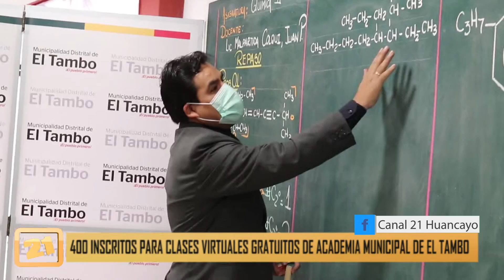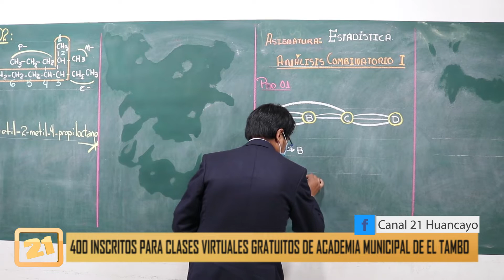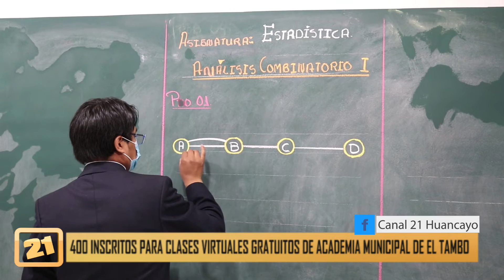400 Inscritos Para Clases Virtuales Gratuitos De Academia Municipal De El Tambo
Hasta el momento hay un total de 400 estudiantes inscritos que, participaran en el Ciclo Virtual repaso del 2020, de la Academia Municipalidad Distrital de El Tambo, que iniciara sus clases el 26 de octubre, esta academia tiene por finalidad, preparar a los jóvenes para que puedan ingresar a las diversas Universidades. las inscripciones se dan de manera gratuita hasta el viernes 23 de octubre.